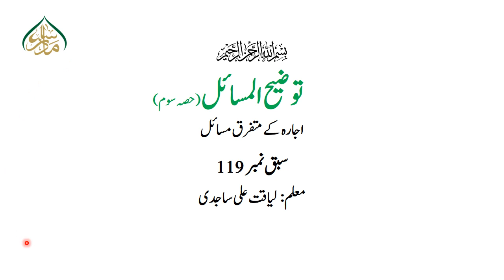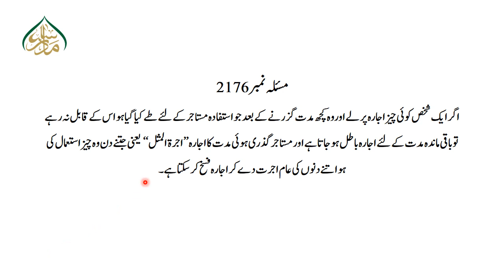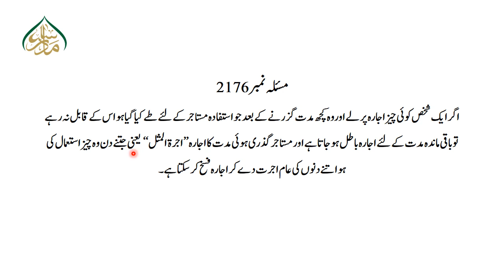توضیح المسائل حصہ سوم سبق:119 اجارہ کے متفرق مسائل (حصہ چہارم)/119:Tauzeeh-ul-masail Part 3 Lesson